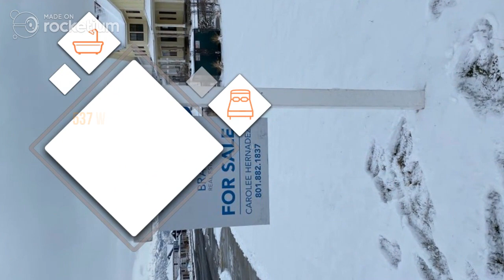537 W Founders Blvd, Saratoga Springs, UT